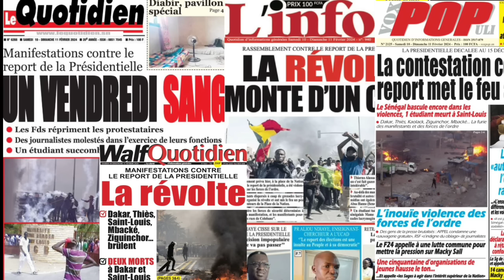Revue De Presse Avec Abdou Khadre Seck Du Samedi 10 Février 2024